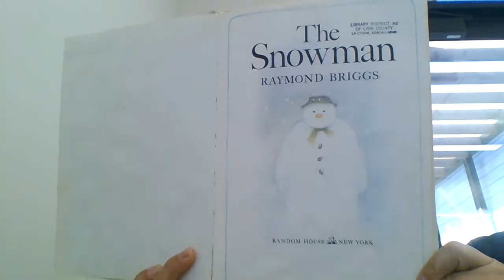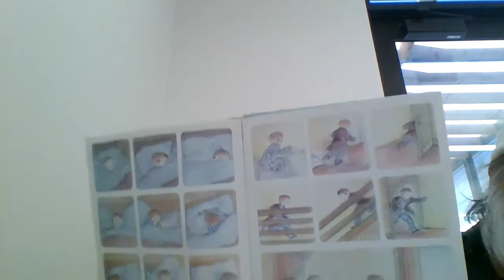December 2020 Bulletin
A Holiday Shout Out!